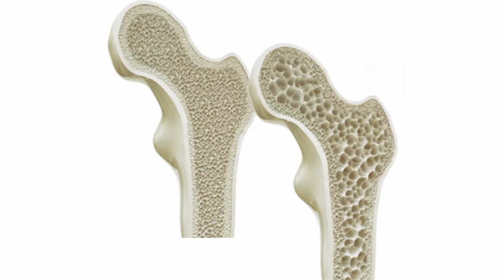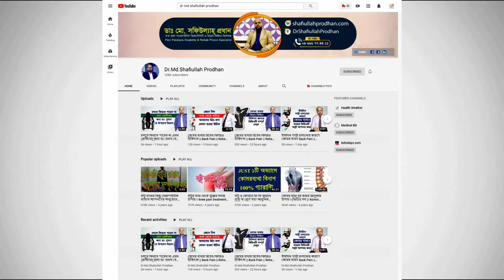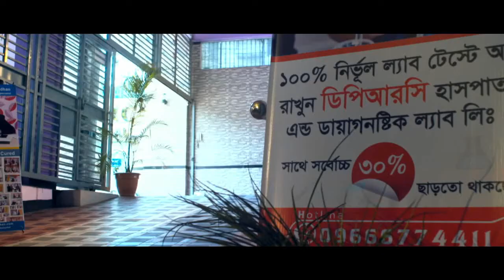অষ্টিওআর্থ্রাইটিস ও অষ্টিওপোরোসিস কেন হয় ও চিকিৎসা জানুন? Osteoarthritis || Osteoporosis Treatment